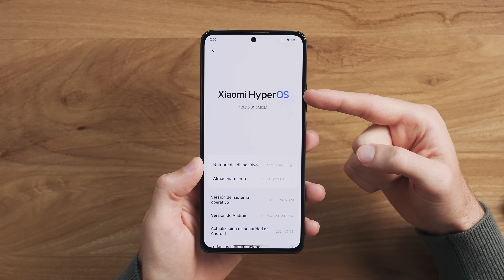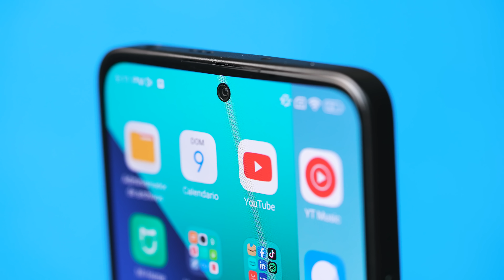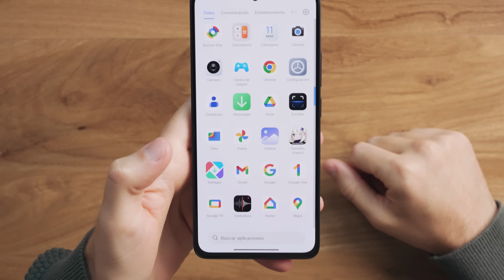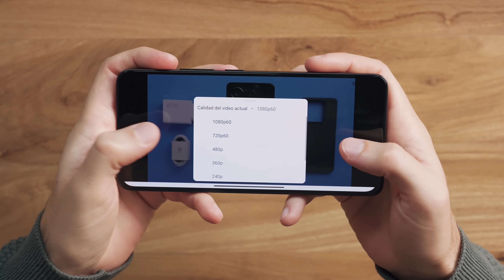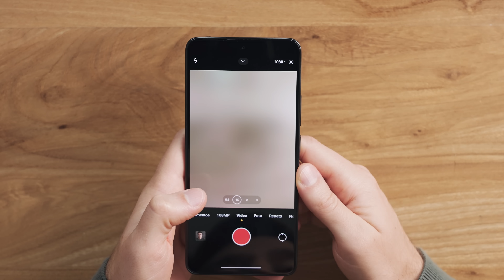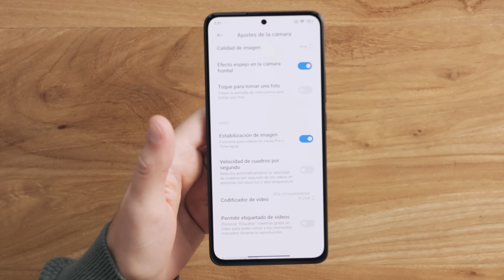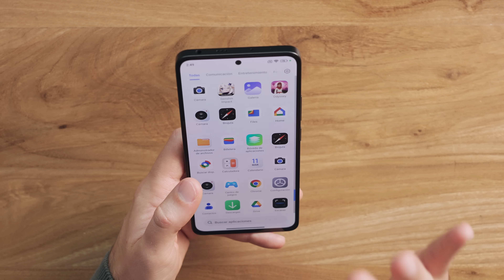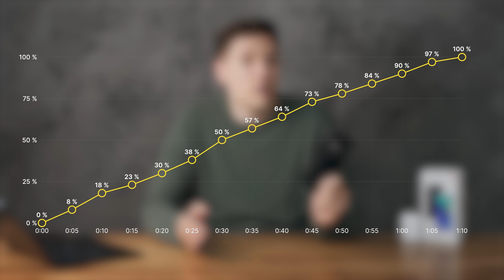LLEGÓ EL REDMI NOTE 13!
↪︎ Consultas y compras a través del correo que ven en el link!